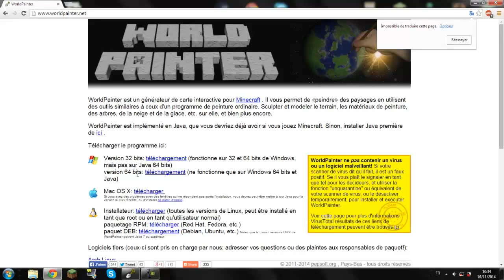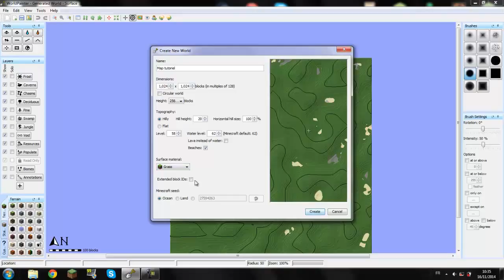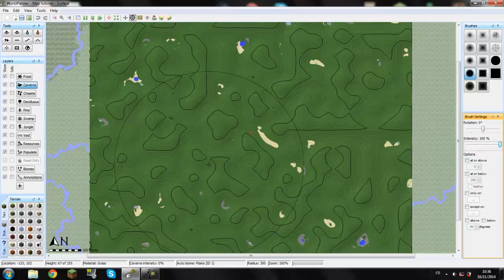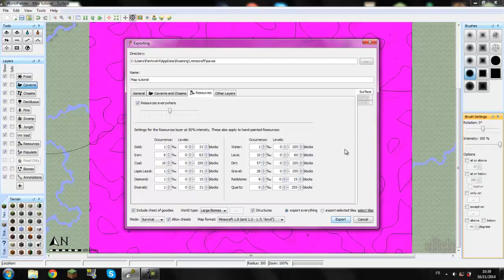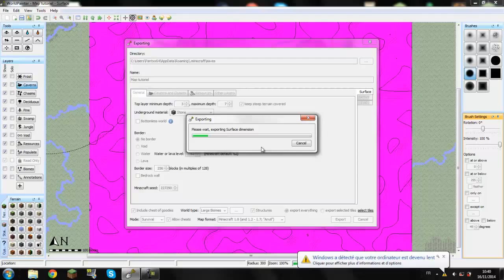[TUTORIEL] Comment créer des grottes fk FACILEMENT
Hey c'est Elendilt et je te souhaite une bonne vidéo =D !

►Envie de me faire gagnez 1 euro ? Clique et achète un jeu sur ce site super =D